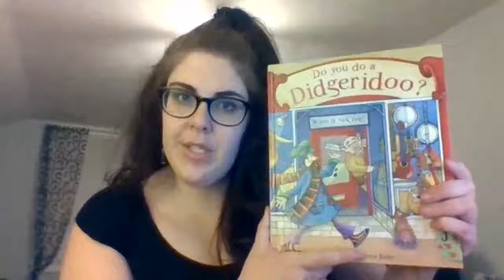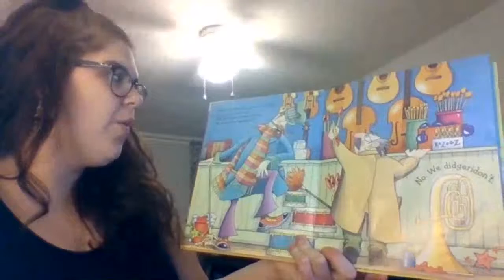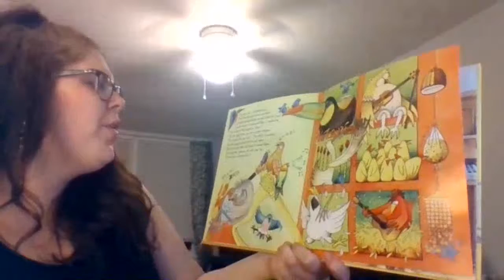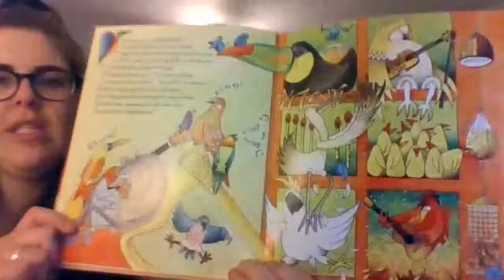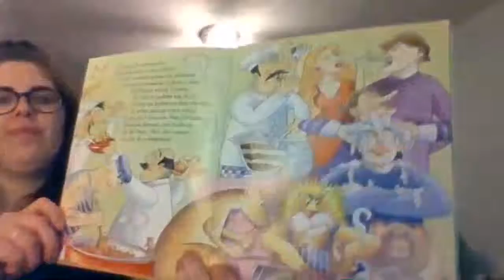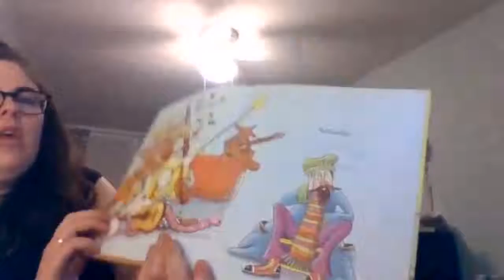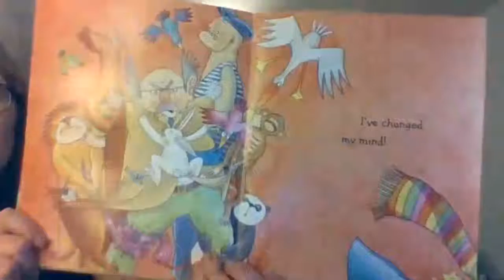YouthCOR @ Home: Do You do a Didgeridoo Reading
Ms. Becca reads Do You do a Didgeridoo.